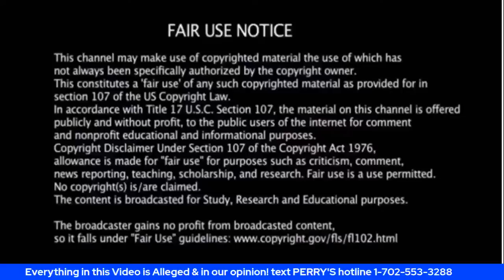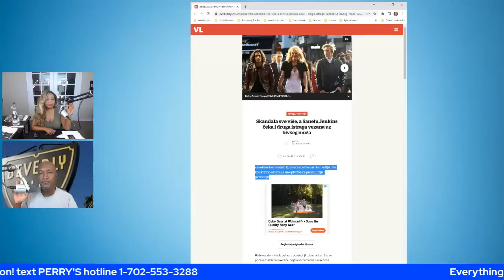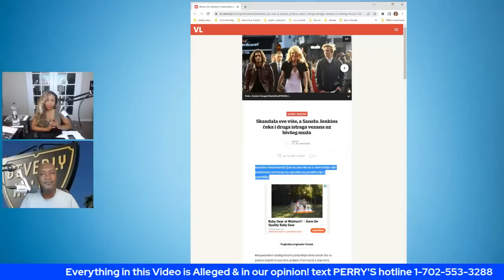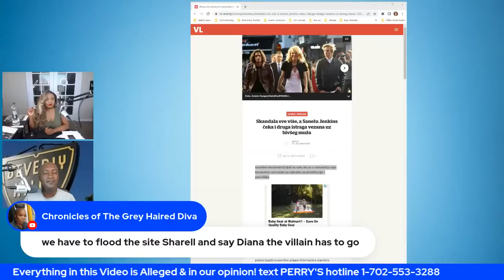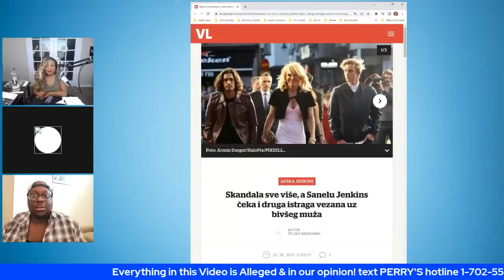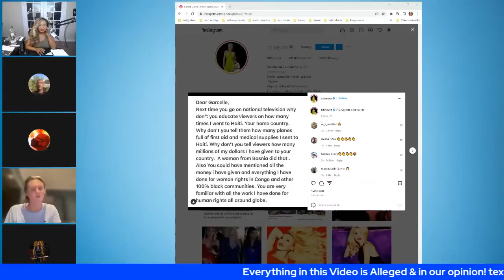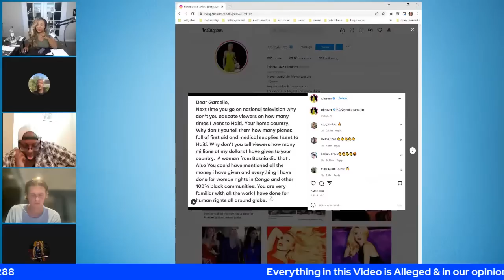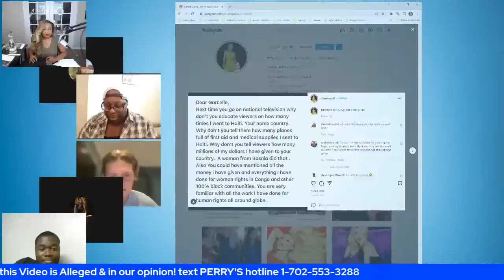Diana Jenkins RHOBH deplorable acts! Sutton takes her on & Lisa Rinna defends her + rhobh recap